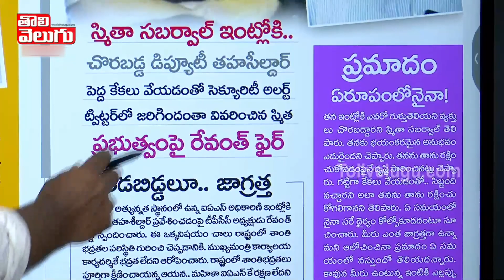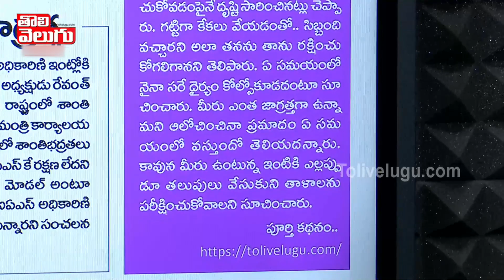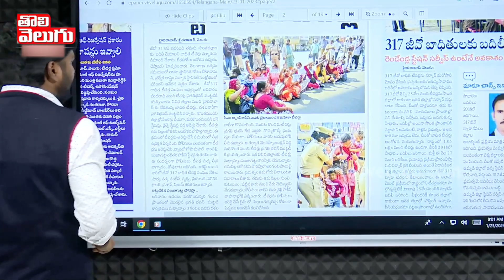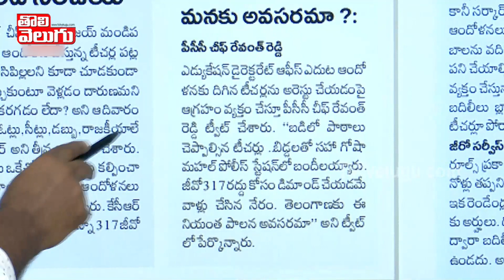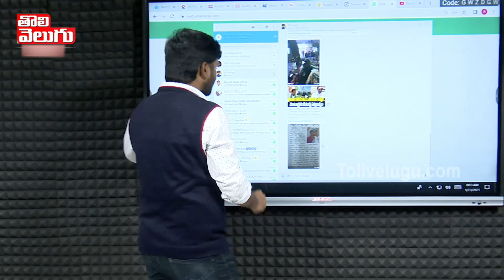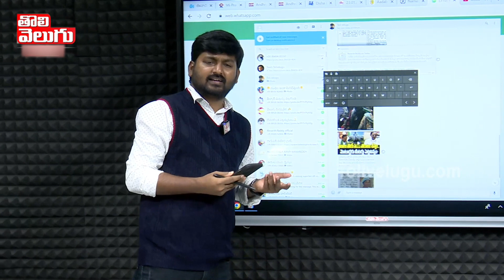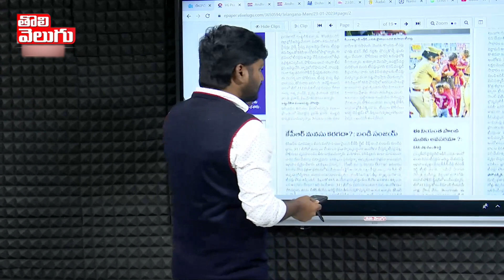స్మిత సబర్వాల్ కే రక్షణ లేకపాయె!! రాత్రి 8వరకు పోలీస్ స్టేషన్ లో పెడతారా? | Govt Teachers On 317 GO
స్మిత సబర్వాల్ కే రక్షణ లేకపాయె!! రాత్రి 8వరకు పోలీస్ స్టేషన్ లో పెడతారా? | Govt Teachers On 317 GO | Tolivelugu TV